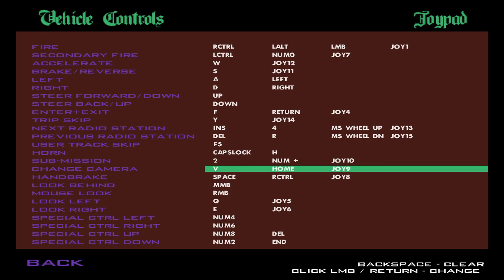GTA SA Rainbomizer Episode 1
Episode 1 and got some tough missions out of the way already *sigh of relief*